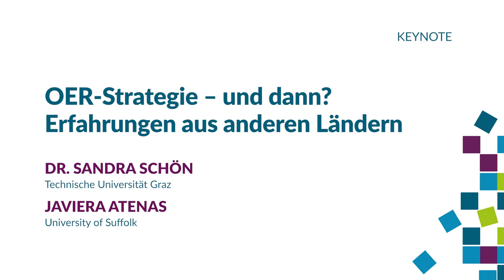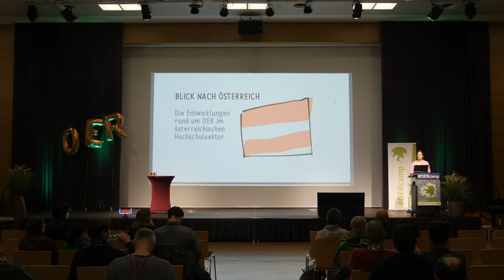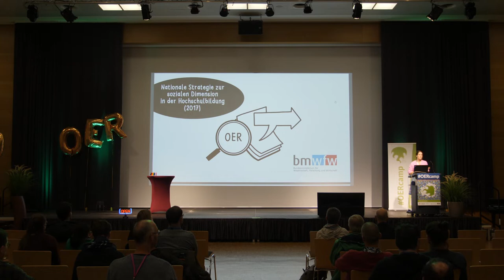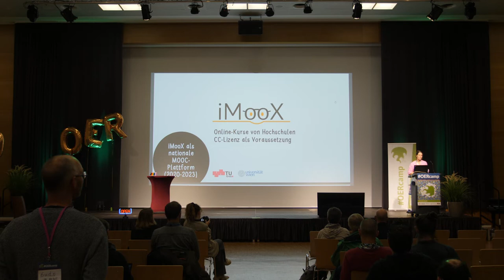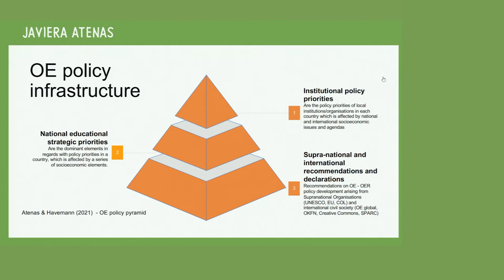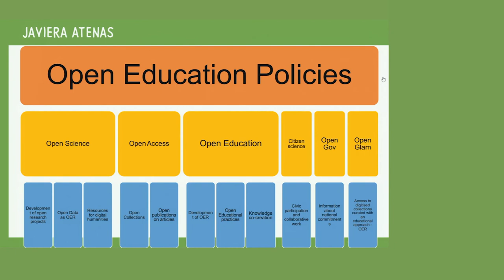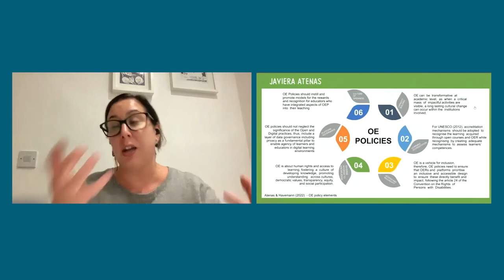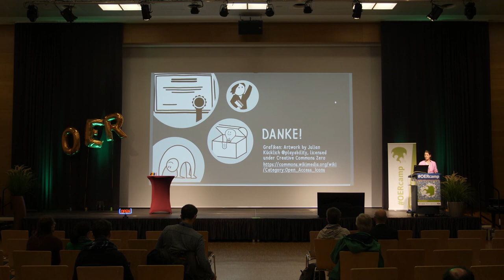OER-Strategie – und dann? Erfahrungen aus anderen Ländern, Keynote von Sandra Schön, OERcamp 2022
Sandra Schön berichtet von den aktuellen Entwicklungen nationaler und institutioneller OER-Strategien im österreichischen Hochschulsektor und unterhält sich live über den deutschsprachigen Tellerrand hinaus mit OER-Expertin Javiera Atenas vom Open Education Policy Hub über die (möglichen) Wirkungen von nationalen Strategie-Dokumenten.

Mit Dr. Sandra Schön, Technische Universität Graz, und Javiera Atenas, University of Suffolk

Dieses Video stammt vom OERcamp in Hamburg vom Oktober 2022.